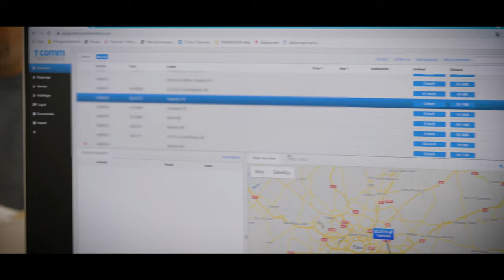Gilbert de Clercq heeft alle gegevens op één plek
Wij hebben een mooie bedrijfsfilm mogen maken voor Gilbert de Clercq. CTO Sven Beeusaert wordt geïnterviewd en er worden mooie beelden getoond, met de innovatieve oplossingen van T Comm Telematics.